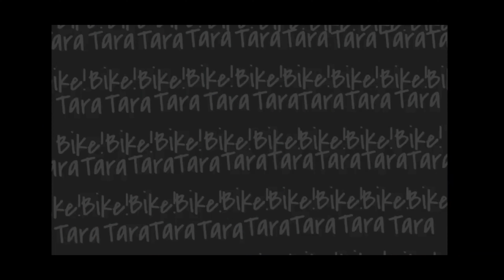Trek store... now! with Twitter mtb 🚲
another chill ride with the gang...